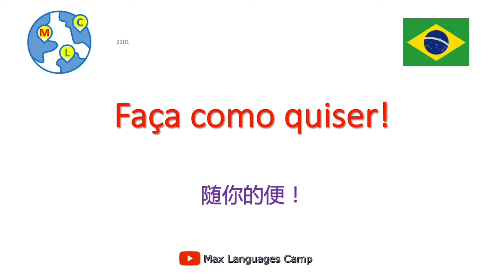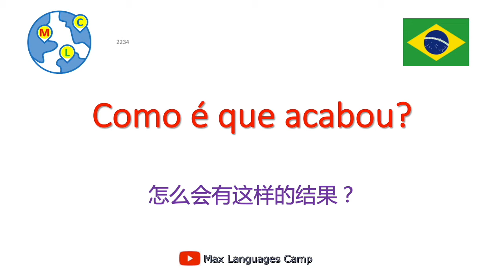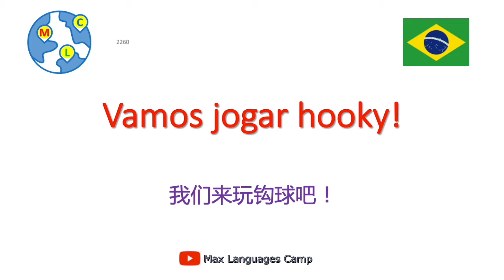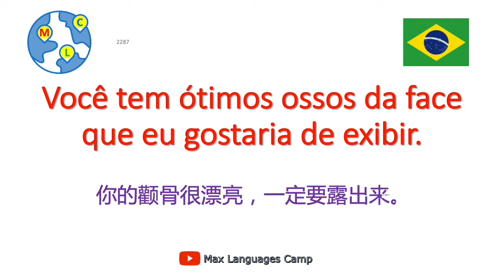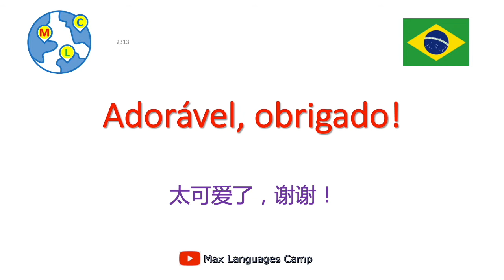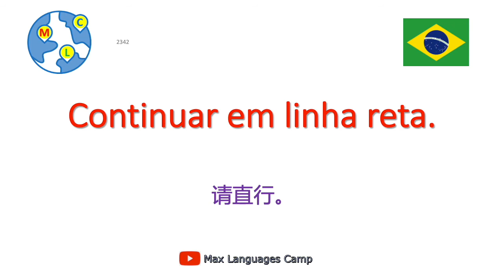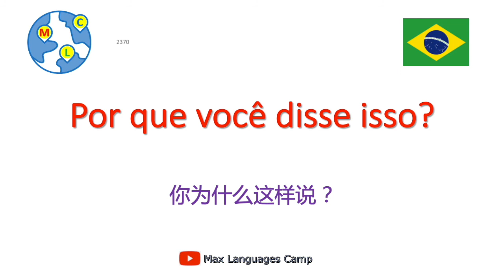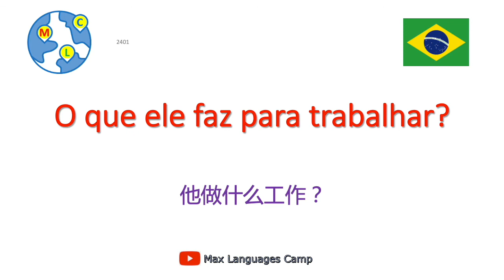巴西葡萄牙语10000句 - 12/50